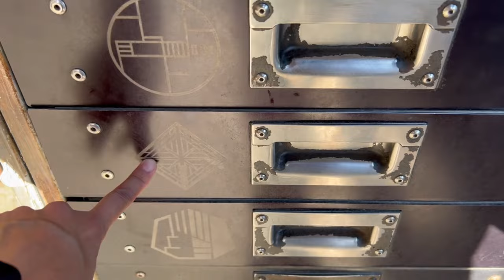Building a custom Lightsaber at Savi's Workshop at Star Wars Galaxy's Edge at Disneyland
Join me on this adventure as I travel to Black Spire Outpost, where a group known as the “Gatherers” ushers me into a covert workshop packed with unusual parts, whimsical pieces and miscellaneous memorabilia collected from the far reaches of the galaxy.

Under their guidance, I constructed my very own lightsaber and brought it to life through the power of kyber crystals.

Over 50,000 tracks and 200,000 sound effects, and they are always adding more.

❤️ Support Me ❤️ Donate to help me get better filming equipment and make more videos to share: